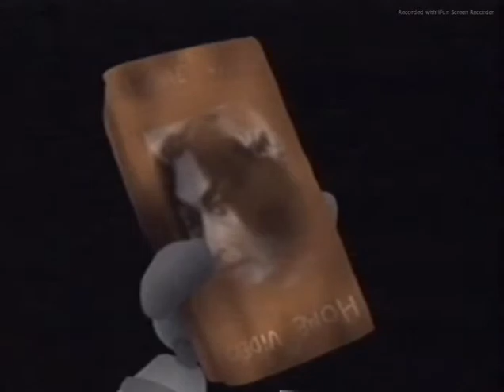Frieza Cold Reacts to The Walten Files Epiosde 1